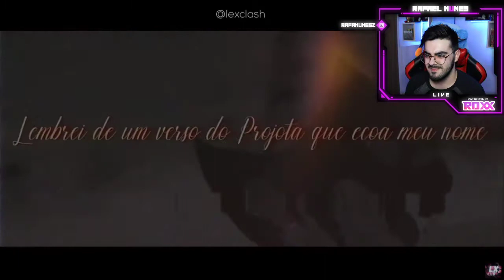Rap dos Jinchuurikis (Naruto) | MONSTER | LexClash *NERD REACT*